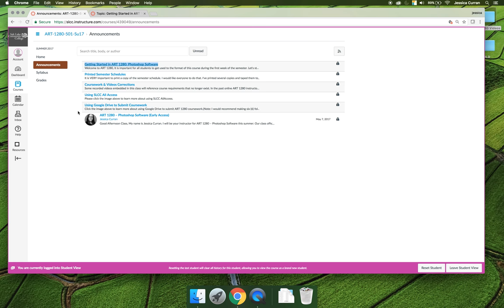ART 1280 – Welcome (Video 04)